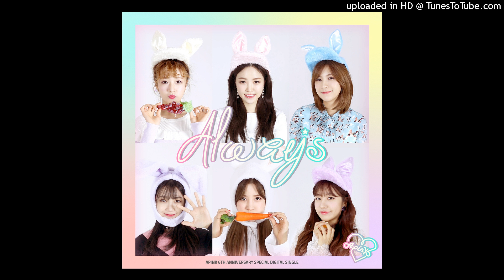Apink (에이핑크) – Always (Instrumental)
Apink (에이핑크) – Always
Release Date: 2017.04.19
Genre: Ballad
Language: Korean

01. Always
02. Always (Inst.)